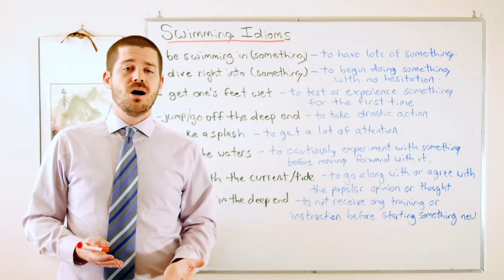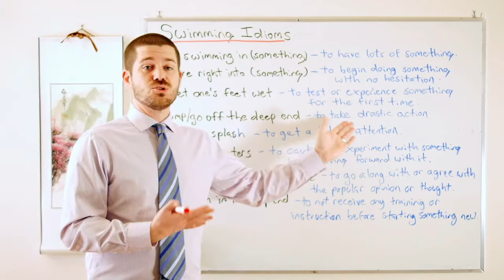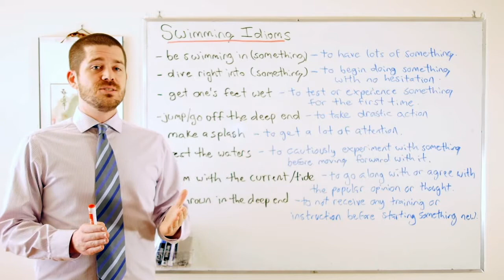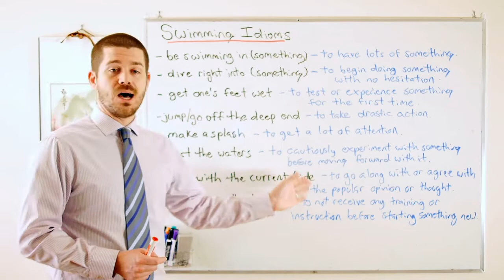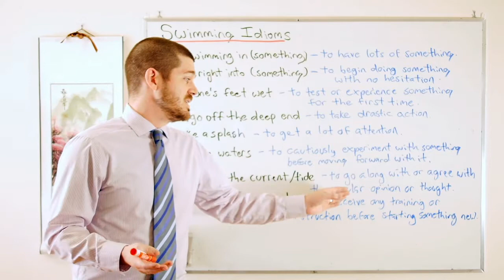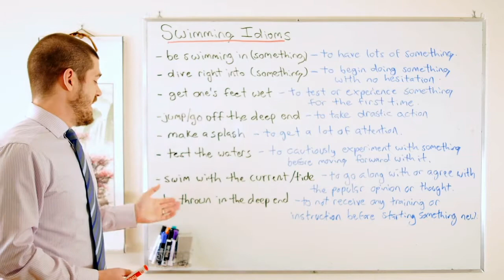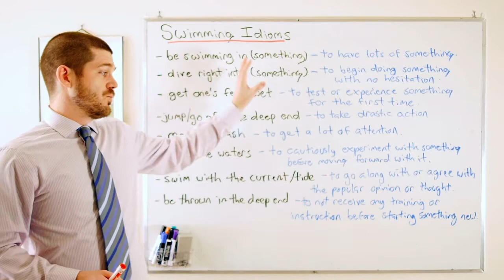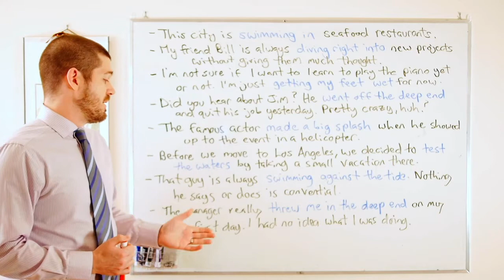Idiom Series - Swimming Idioms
In this lesson, we look at the following swimming-related idioms: be swimming in (something), dive right into (something), get one's feet wet, jump/go off the deep end, make a splash, test the waters, swim with the current/tide, and be thrown in the deep end.

for more free English lessons, and be sure to go like the Maple Leaf ESL page on Facebook.